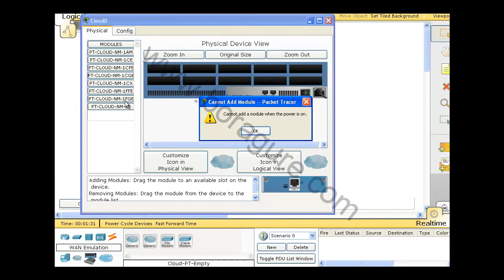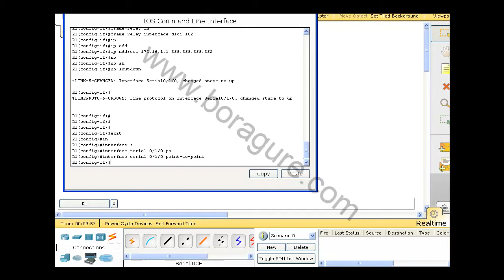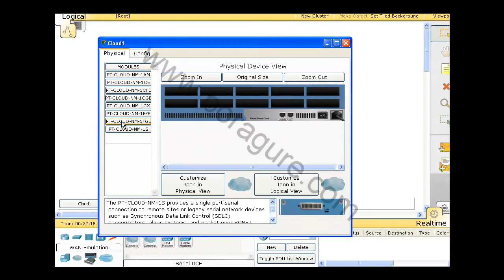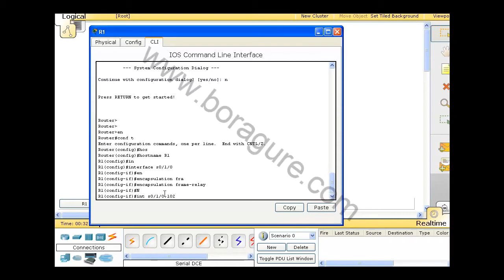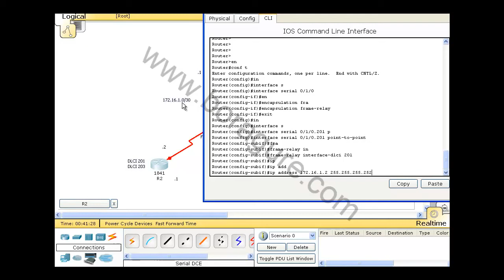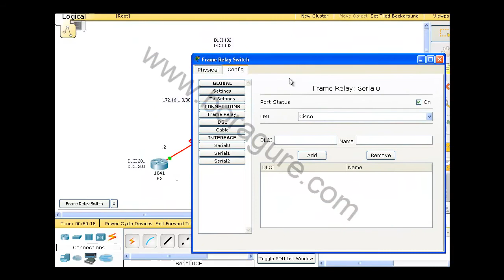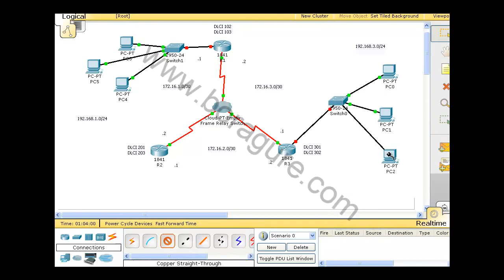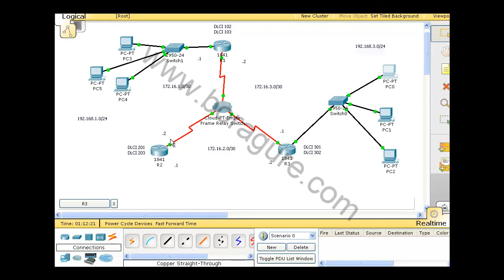042 Frame Relay Lab 1